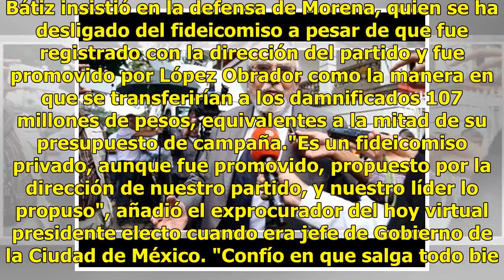Fideicomiso tiene cuentas claras: Bernardo Bátiz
Ciudad de México.- Bernardo Bátiz, candidato de Andrés Manuel López Obrador a la titularidad de la PGR, consideró adecuado que la Fepade investigue al fideicomiso mediante el cual integrantes de Morena entregaron recursos a los damnificados de los sismos. Me parece muy bien, está todo claro, están l...